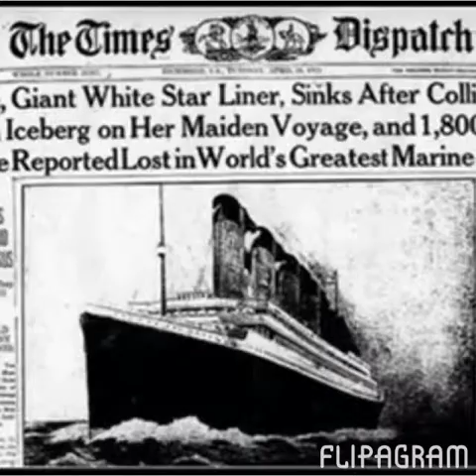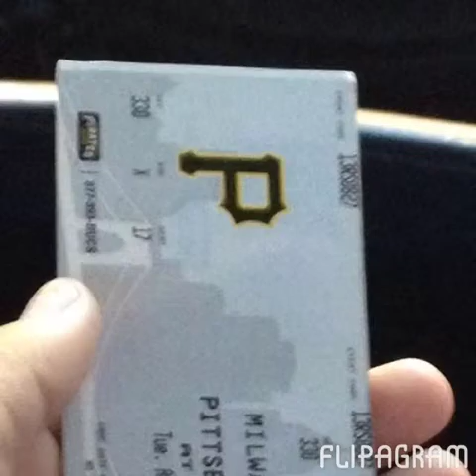Flipagram - December 30, 2013